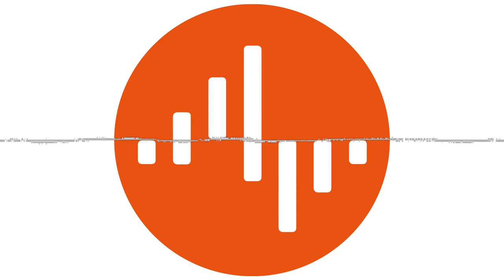Angespannte Lage in Niger nach Putsch • Schwere Naturkatastrophe in Slowenien • BGH: Altersgrenz...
Die Nachrichten an diesem Morgen: Die Lage nach dem Putsch in Niger bleibt angespannt, Slowenien kämpft mit einer schweren Naturkatastrophe und der Bundesgerichtshof beschäftigt sich mit der Altersgrenze für Notare.